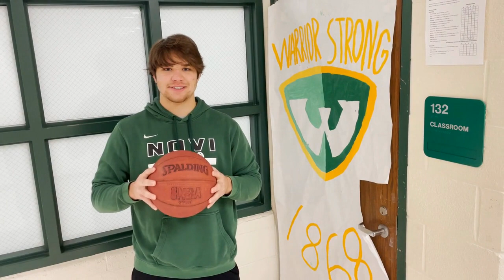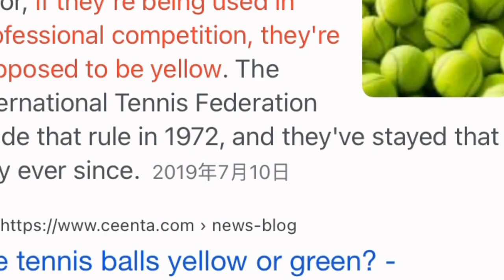11-11-22 Cat's Eye News